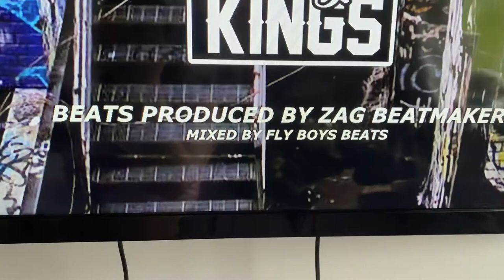Scottish Music Week January 2021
Contributions to Scottish Music Week by pupils from the Bo'ness Academy Primary cluster: Celtic Connections promotion, Burns Freestyle Rap.

This is a non profit video with educational purposes only.